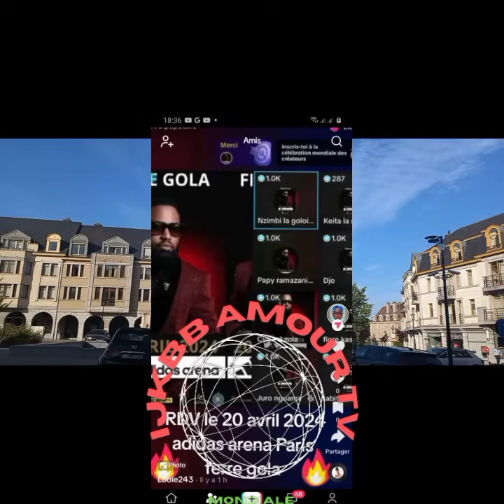KAKÉ🛑GRÂCE TEMO NA POPOL BA YINDISI GRAVE BOYOKA 🛑🏃‍♀️🏃2 février 2024